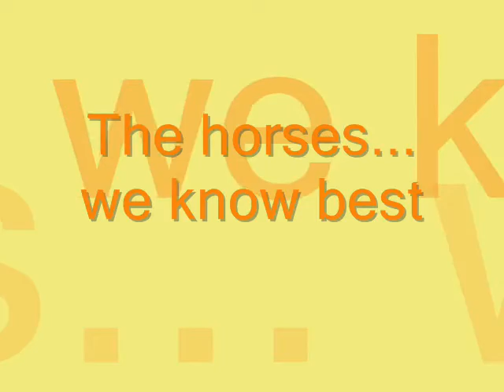Horses I know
I love em all!